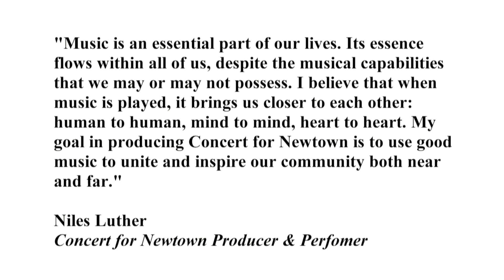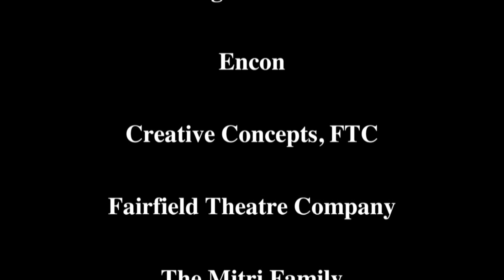Concert for Newtown